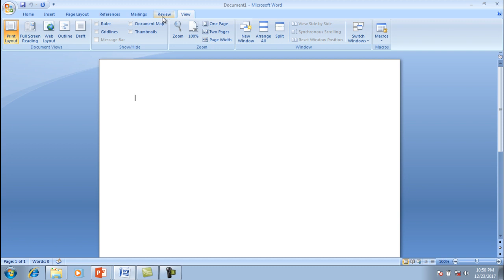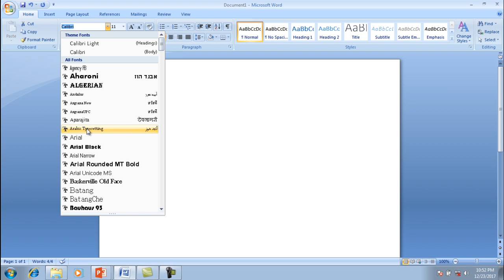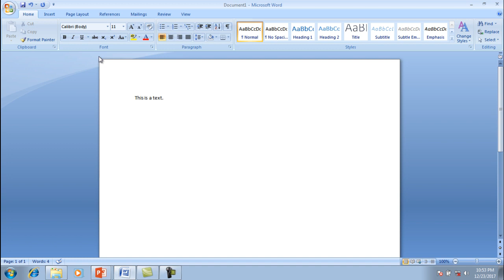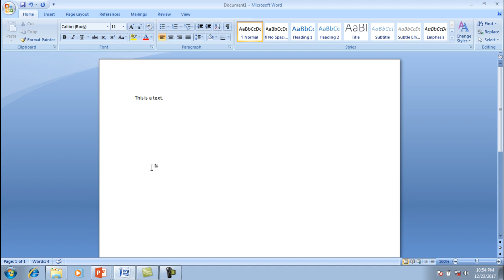Lec # 5 | Home Menu Explanation MS word |Urdu, Hindi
In these video tutorial you can learn about Microsoft word Complete. You will learn about Microsoft word completely from Basic To Advance. in this Lecture i Will discuss about Home Menu Explanation MS word.